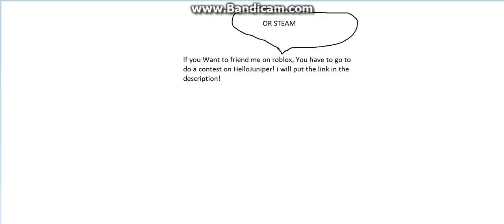More Friends for you!